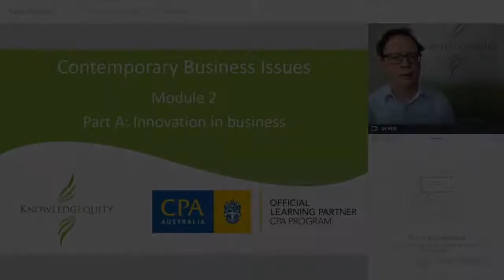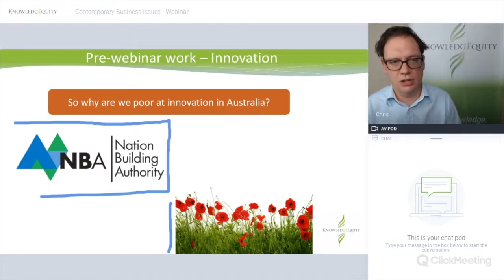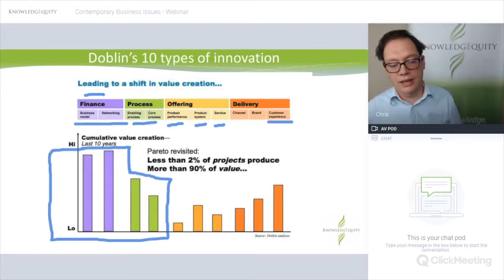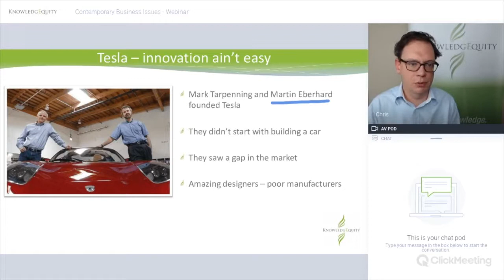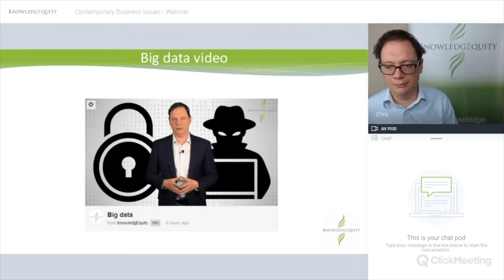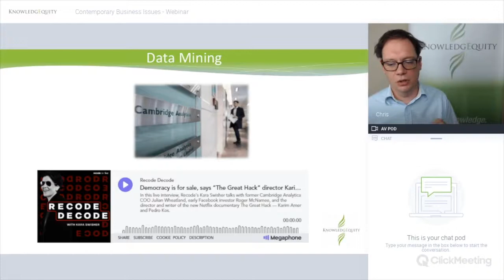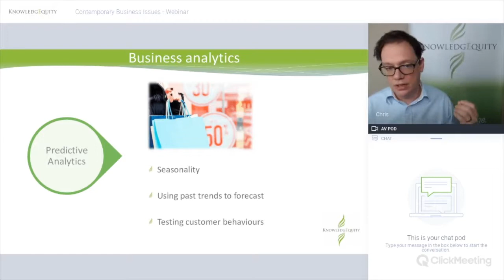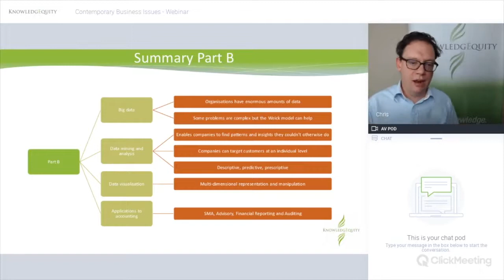CPA CBI Module 2 Parts A & B Webinar (Outdated)